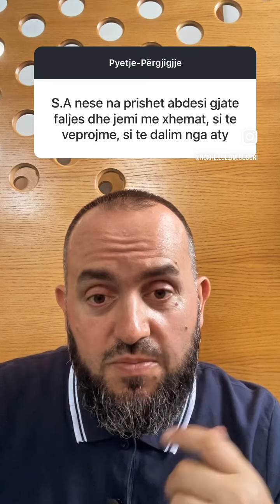Nëse e prishi abdesin në namaz, çka duhet të bëj?